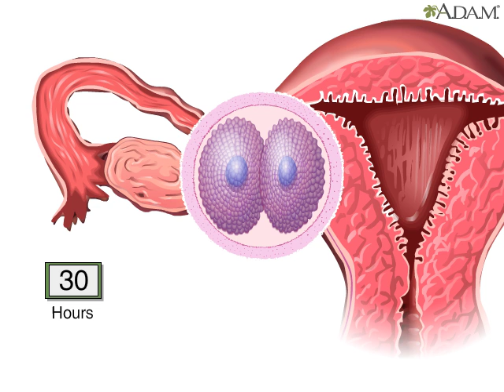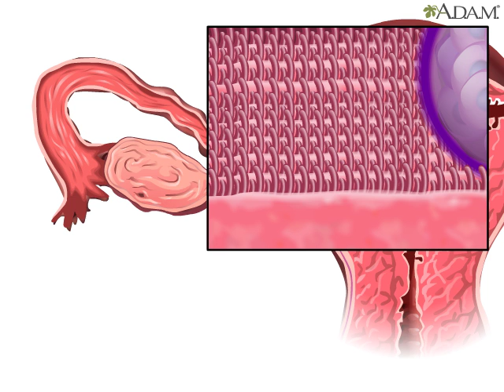Cell division || Health Video | MedlinePlus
Overview
For the first 12 hours after conception, the fertilized egg remains a single cell. After 30 hours or so, it divides from one cell into two. Some 15 hours later, the two cells divide to become four. And at the end of 3 days, the fertilized egg cell has become a berry-like structure made up of 16 cells. This structure is called a morula, which is Latin for mulberry.

During the first 8 or 9 days after conception, the cells that will eventually form the embryo continue to divide. At the same time, the hollow structure in which they have arranged themselves, called a blastocyst, is slowly carried toward the uterus by tiny hair-like structures in the fallopian tube, called cilia.

The blastocyst, though only the size of a pinhead, is actually composed of hundreds of cells. During the critically important process of implantation, the blastocyst must attach itself to the lining of the uterus or the pregnancy will not survive.

If we take a closer look at the uterus, you can see that the blastocyst actually buries itself in the lining of the uterus, where it will be able to get nourishment from the mother’s blood supply.
Updated by: John D. Jacobson, MD, Professor of Obstetrics and Gynecology, Loma Linda University School of Medicine, Loma Linda Center for Fertility, Loma Linda, CA. Also reviewed by David Zieve, MD, MHA, Medical Director, Brenda Conaway, Editorial Director, and the A.D.A.M. Editorial team.